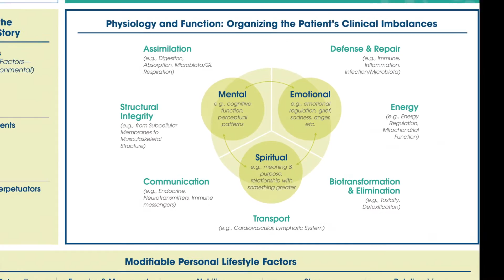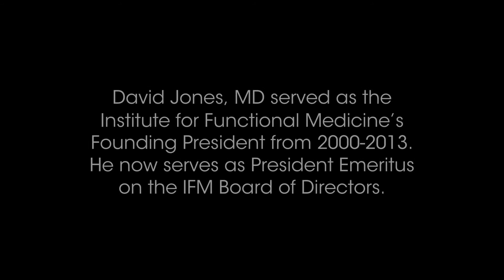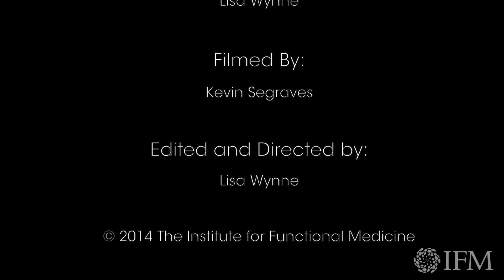The Therapeutic Partnership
This short documentary film takes a personal and thoughtful look into the role of the therapeutic partnership in a Functional Medicine practice in Ashland, Oregon. Through patient stories and insight from colleagues, the film explores the work of David Jones, MD, President Emeritus on the IFM Board of Directors, and the importance of the therapeutic partnership in guiding patients to long-term healing from chronic disease.